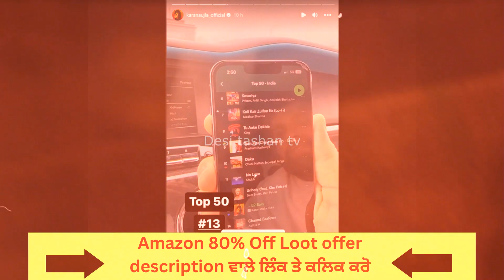ਸਭ ਤੋਂ ਵੱਡੀ Collab? | Karan aujla Biggest Collab in History | Jasmine Sandlas |King 52 bars Four You